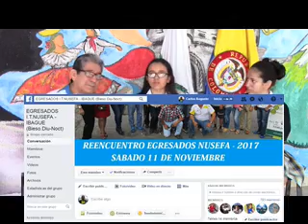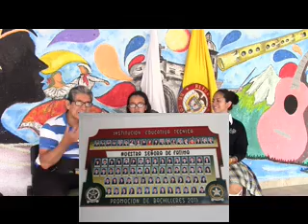NUSEFA IBAGUE ENTREVISTA EGRESADO 1983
RECUERDE SUCRIBETE A NUESTRO CANAL: PABONROCA T.V
Entrevista realizado en 23 de Julio de 2018, en la I.T.E. Nusefa Ibagué, con la estudiantes de décimo grado;
 Emmy Reina y Shaira Bastidas.